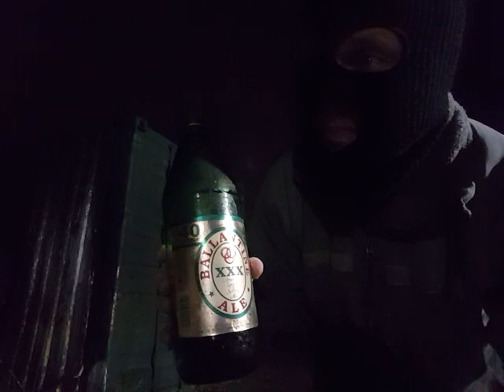Still celebrating almost 20,000 views - BALLANTINE ALE 40oz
Enjoying a 40 of Ballantine Ale. Motherfuck you, dorf.